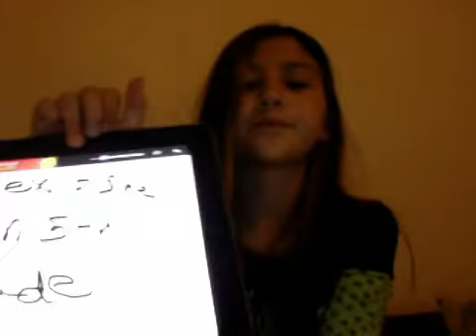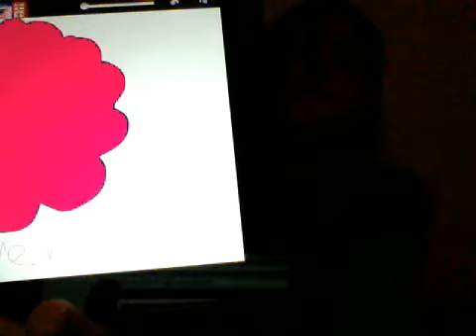update of random stuff